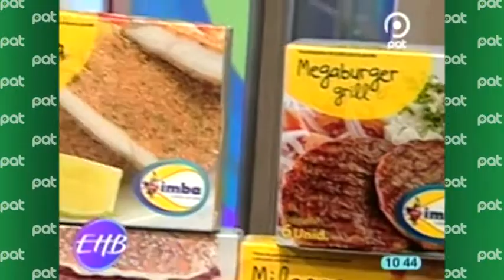Cocina - Pollo en Salsa Curry con Pastas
Preparamos un delicioso pollo en salsa curry con pastas junto a nuestro invitado especial
Mathieu Cardi